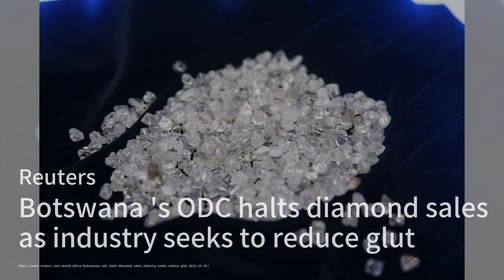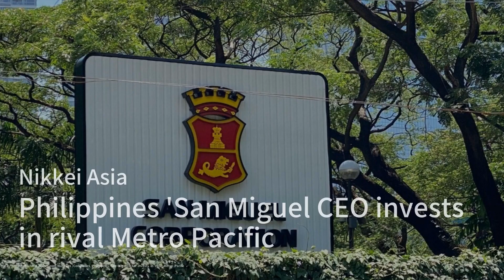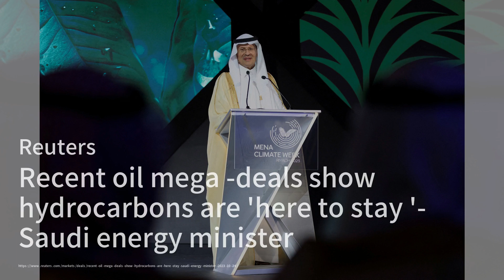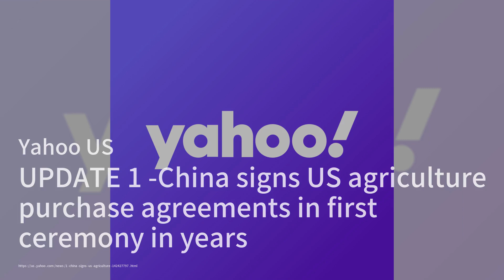中国高层领导层的重组引发了对中国政治稳定性的猜测，这也显示了中国领导层的不确定性，以及习近平总统权力圈的弹性：中國簡報20231025